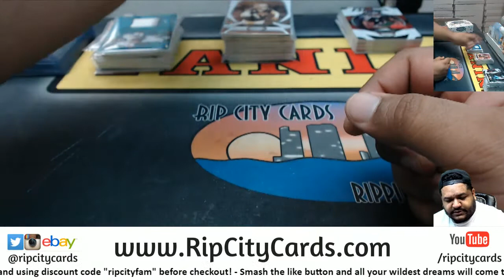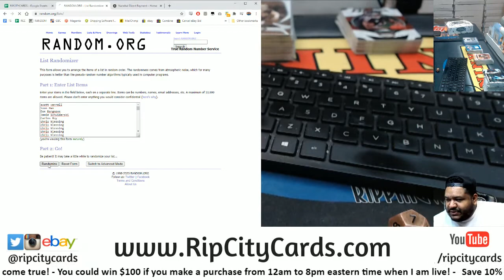$100 Daily Giveaway! (9/18)